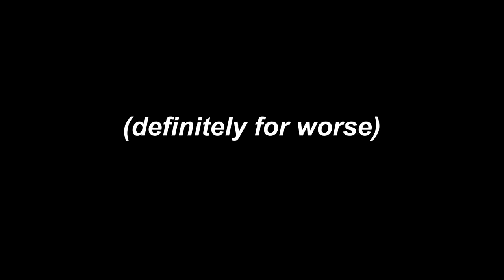MY CELIAC DISEASE STORY: diagnosis, going gluten free, & life now | Lucia Cordaro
sharing my entire journey with celiac disease (ceoliac disease)! i was diagnosed with celiac disease in 2009 when i was 11 years old. & i wanted to share my story to help others who have celiac disease or were recently diagnosed. when i was 11, i didn't know anyone else that had celiac disease and i know i would have loved seeing a video like this online :) i talk about my symptoms leading up to diagnosis, discuss what it was like transitioning to a gluten free diet in middle school, my journey being gluten free in high school & college, what life is like now with celiac disease, and my struggles having a 100% gluten free diet.

PLEASE NOTE: i am not a medical professional. i am only relaying my personal experience, so please talk to your doctor if you have any health questions or concerns.

health is a vulnerable subject, so i kindly ask that you respect my journey and support everyone who opens up in the comments too ♥

timestamps:
intro 0:00
disclaimers 1:07
what is celiac disease 3:08
my diagnosis 3:35
adjusting to my new normal in middle school 6:02
high school journey 8:35
college journey 10:12
life now as an adult 14:13
cross contamination struggles 17:15
other current struggles 21:19
thank you 22:57

links:
gluten free educational books
my toaster
fav gluten free bread

**IF YOU'RE READING THIS** comment where you are in your celiac journey!